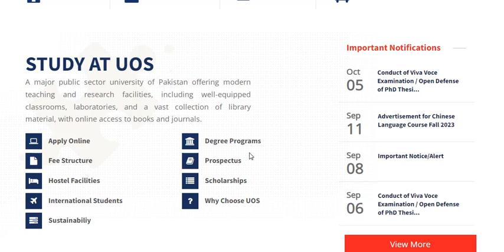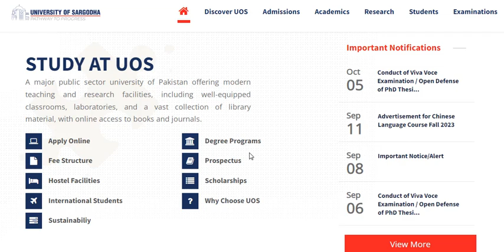MA M.Sc Part.1,2 Annual 2023 Fresh Schedule Sargodha University